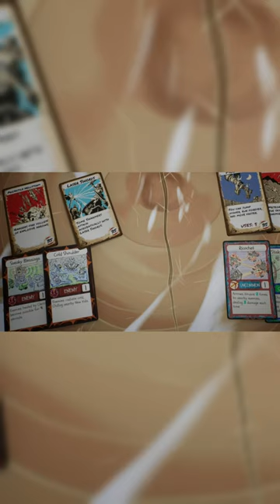South Park: Snow Day! - Snow Day = South Park Day! ($49.99 Gamersgate Sale)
Snow day = South Park day! Gamersgate has an awesome deal on South Park: Snow Day! Get ready for some classic South Park humor and fun for only $49.99! Grab your copy now and let the good times roll!